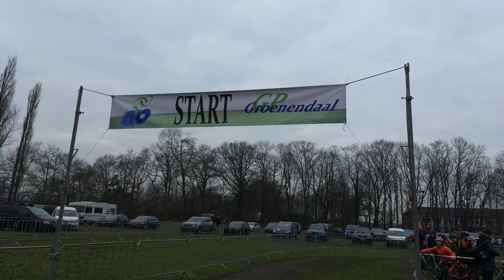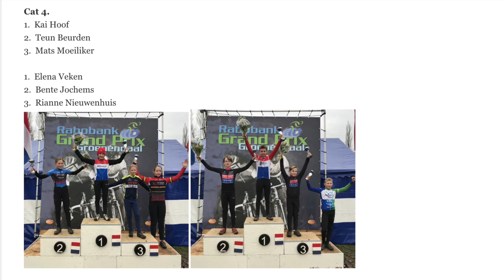Veldrijden categorie 4 Sint-Michielsgestel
deze cross is verreden op 4-5 januari en wordt georganiseerd door voormalig profrenner Richard Groenendaal.